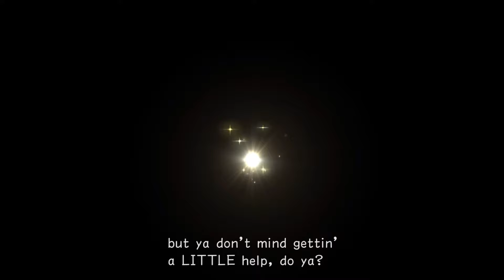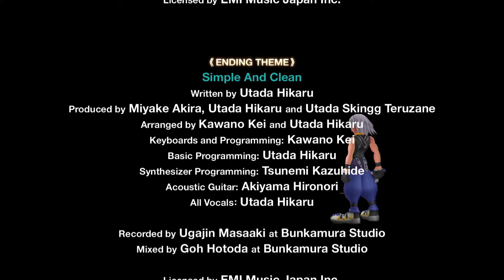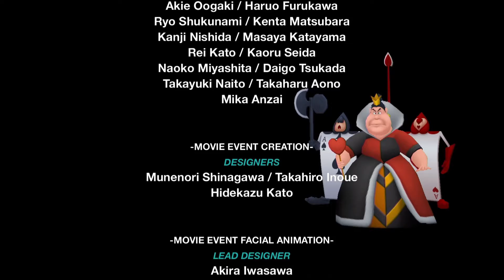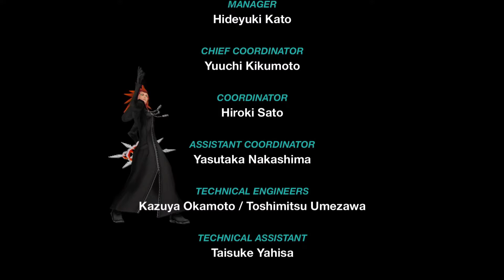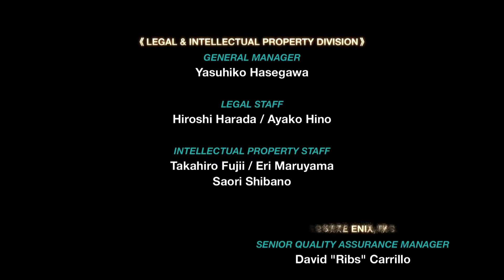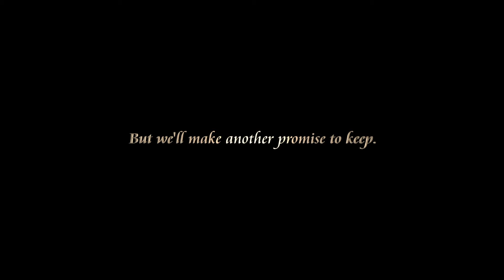Kingdom Hearts Re:CoM Riku's Story FINALE: It all Ends with Card Duels in the Shadow Realm.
Yo! We Made it! The Finale of Riku's story, and the full ending of Chain Of Memories! Thanks for joining me on this journey!

We will get back to more Kingdom Hearts, but I think I need a break from this wonderful world of Light and Dark. Of Heartless and Nobodies. But we will return to this series in the future for sure!  See you in the next game! Stay Super!

▼▼ Social Links▼▼